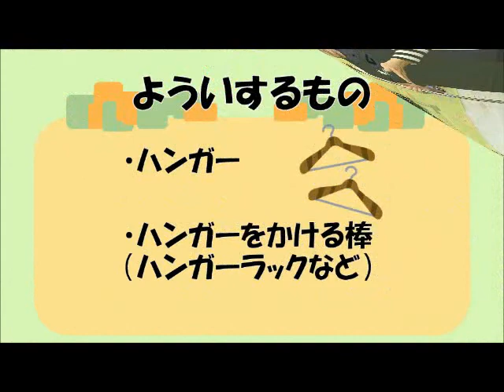船橋市児童ホーム『おうちであそぼう』～ぐらぐらハンガータワー～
船橋市児童ホームではお家でできる遊びの紹介を行っています。今回は「ぐらぐらハンガータワー」を紹介します。集中力や器用さが試されますよ！ぜひやってみてくださいね。
次回配信は8月14日(金)を予定しています。